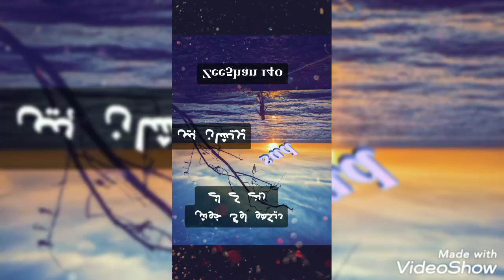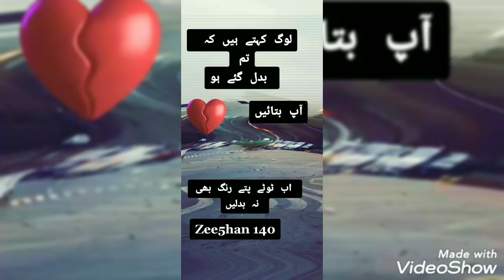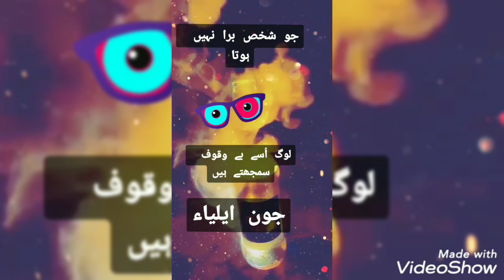Viral tik Tok videos part 3